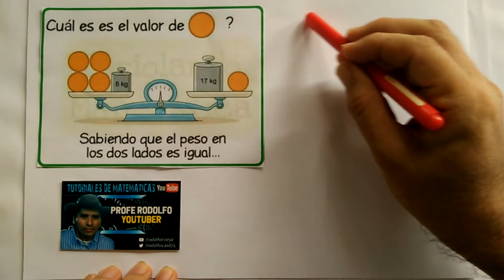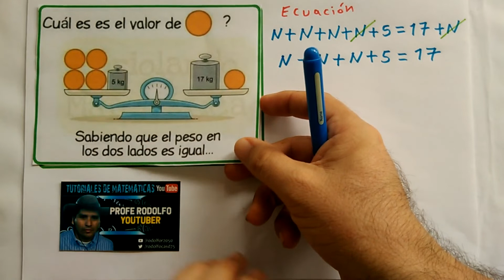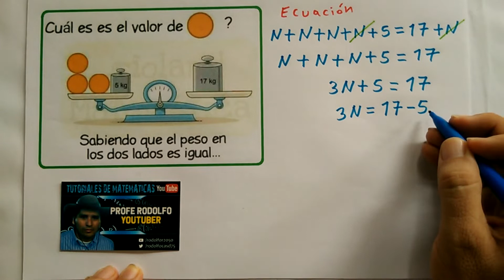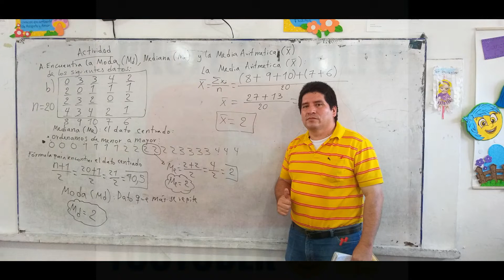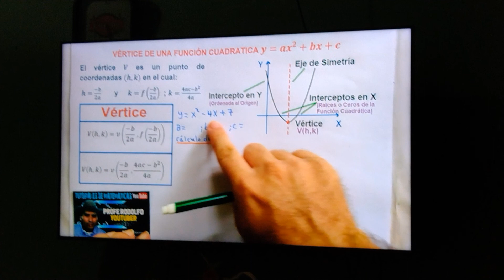Hallar el valor de 🍊. (Ecuación de primer grado) Rta: 4Kg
Cuál es el valor de 🍊?
Sabiendo que el peso en los dos lados es igual.

Respuesta: 4Kg